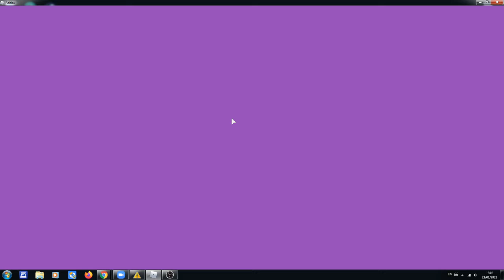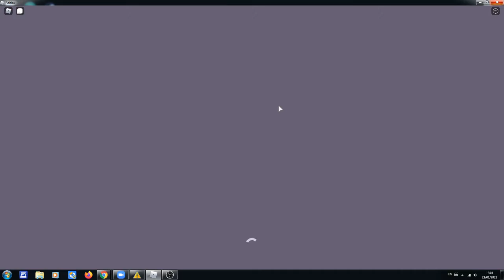NEW UPDATE!!!! on baby daycare